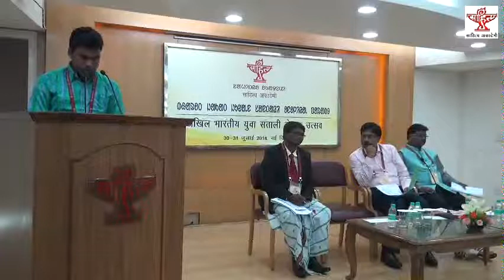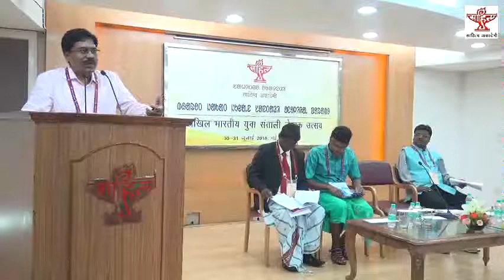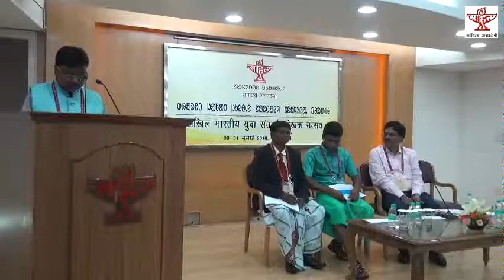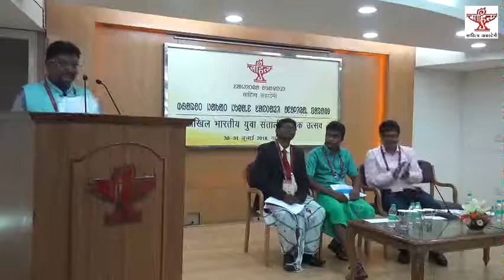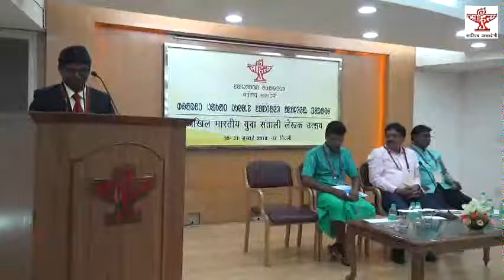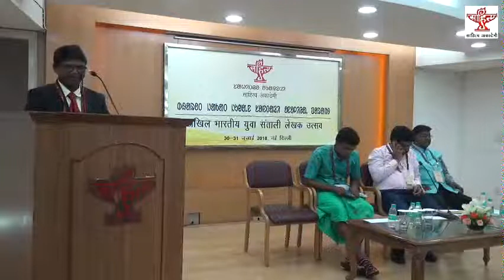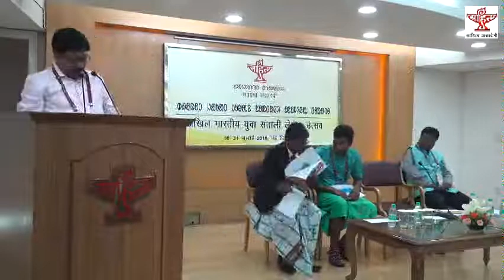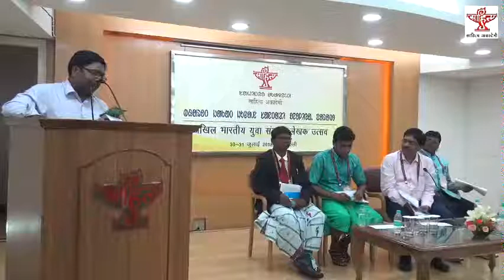All-India Young Santali Writer Festival, 2.30 pm, 31 July 2018, New Delhi.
Sahitya Akademi cordially invites you to All-India Young Santali Writer Festival on 30-31 July 2018 at 10.00 am at Sahitya Akademi Auditorium, Ist floor, Rabindra Bhawan, 35 Ferozeshah Road, New Delhi 110001.